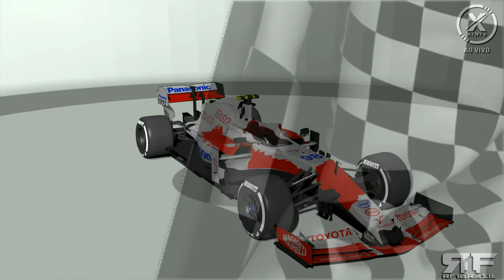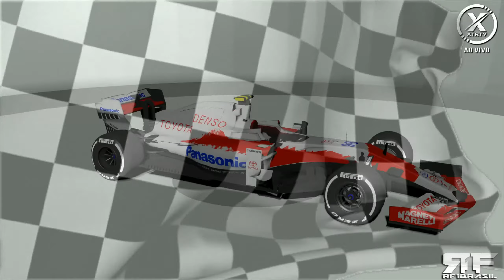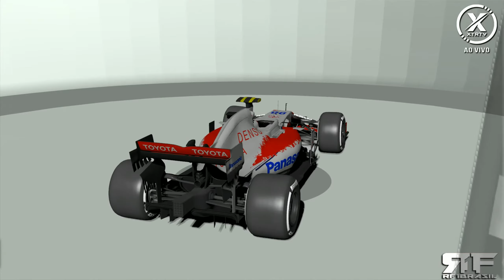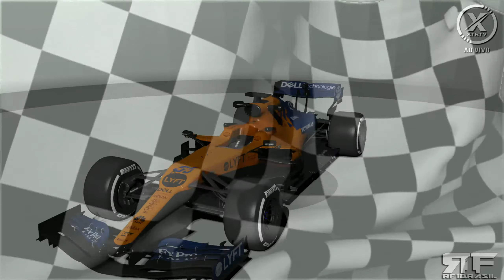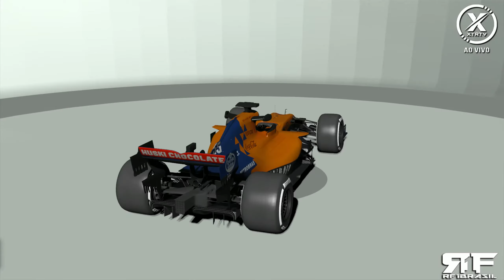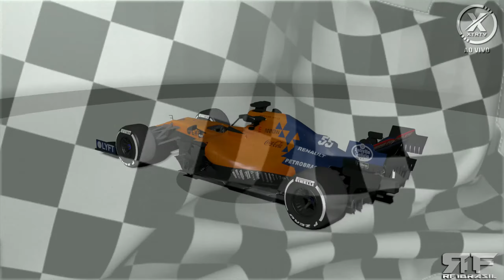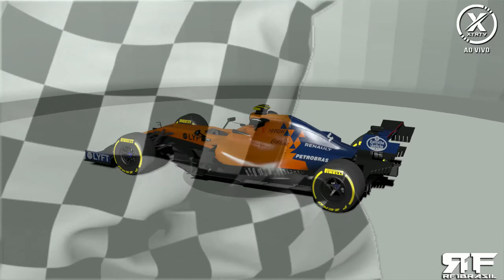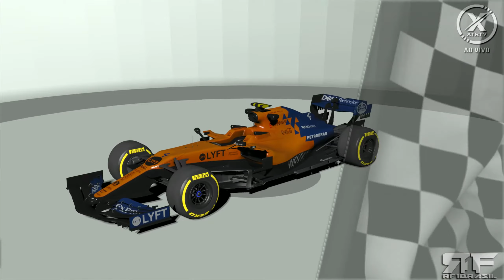rF1 Brasil @ GP do Brasil - 20ª Etapa Temporada 2020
- Transmissão XtremeTV

Narração: Ulisses Oliveira
Comentários: Felipe Granado
Data: 22/11/2020
Simulador: rFactor 2

- Organizador do Evento: rF1 Brasil

- Conheça a XtremeTV